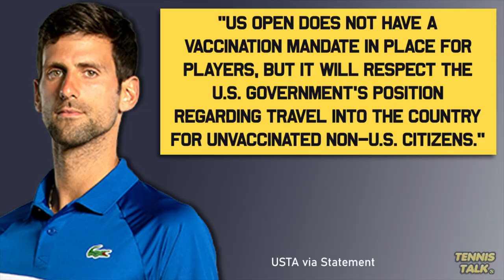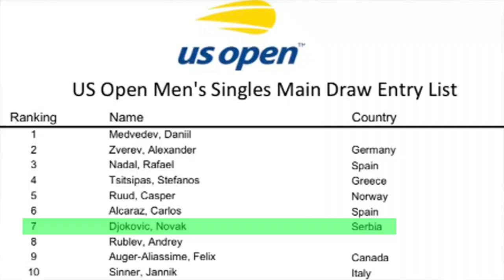Djokovic Ban Confirmed ahead of US Open 2022 | Tennis Talk News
Novak Djokovic has been told he will have to be vaccinated in order to get into the US Open for 2022. The USTA have confirmed they are siding with the US Governments rules that do not allow unvaccinated non US citizens into the country. When will we see Nole next?

0:00 | Intro
0:14 | Statement
0:35 | Outro